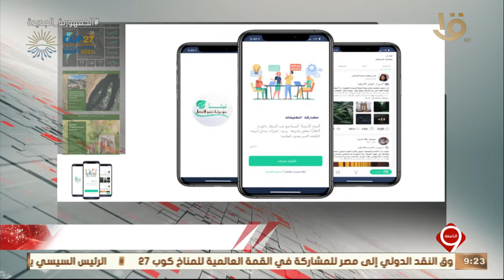نشرة التاسعة | إطلاق منصة إلكترونية لاستعراض جهود الدولة لمجابهة التغيرات المناخية